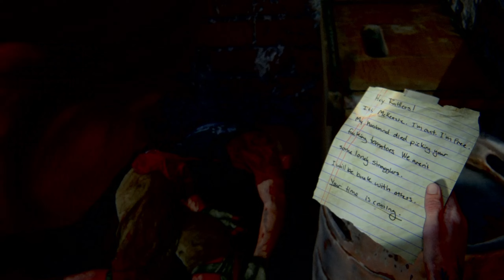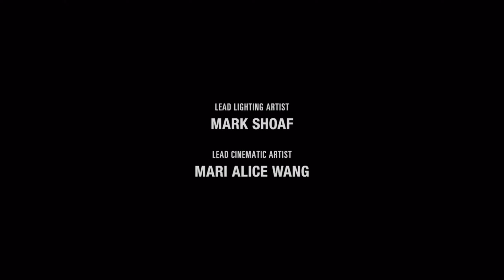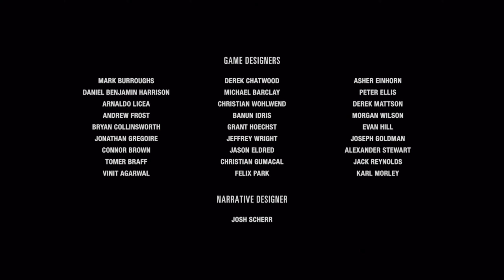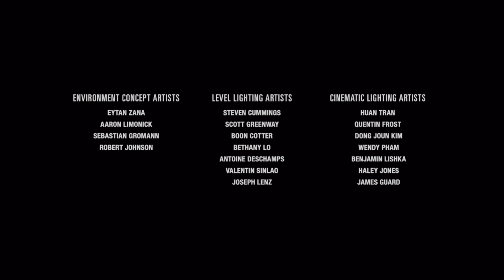The Last of Us Part II #44- O Grande Final | Gameplay em Português PT-BR Ps4